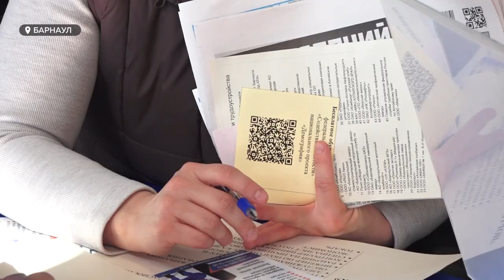"Выбор будущего": в Барнауле прошла ежегодная ярмарка вакансий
19 тысяч вакансий против 12 тысяч безработных. Спрос явно выше предложения. Рынок труда в Барнауле можно было "прощупать" на ежегодной ярмарке вакансий. Какие профессии востребованы? Какую зарплату ждут соискатели? И дождутся ли?